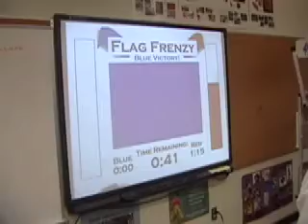Flag Frenzy Final Competition - Match #9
Titan Robotics Club Lego Robotics Summer Camp 2008